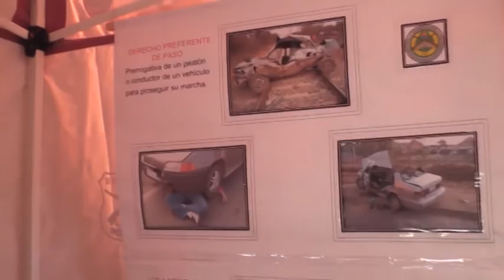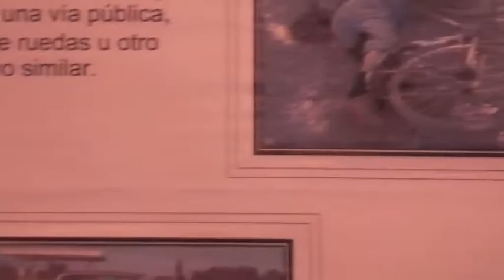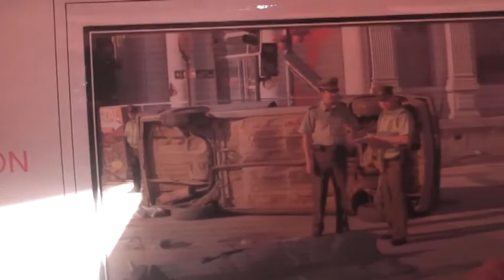Sargento 1: Ariel del Campo de la Siat de Talca nos enseña a prevenir accidentes